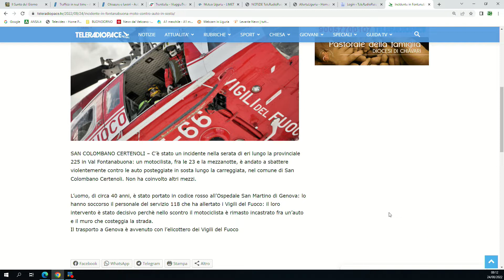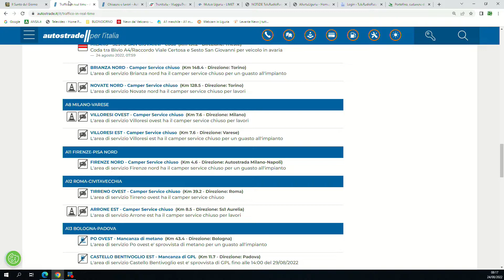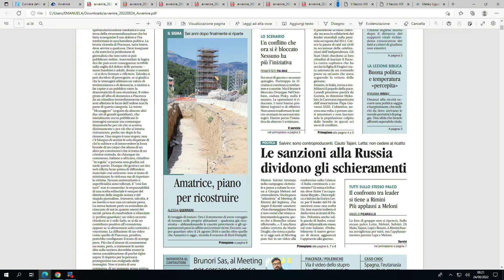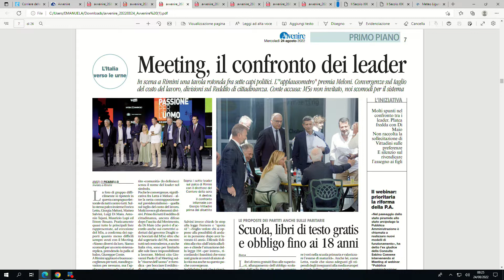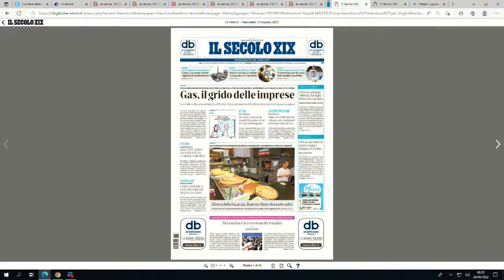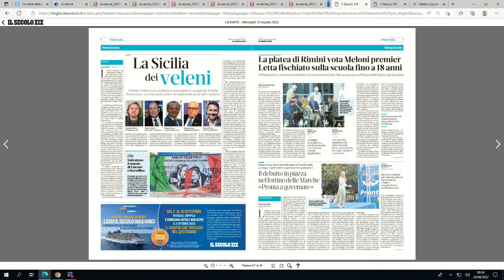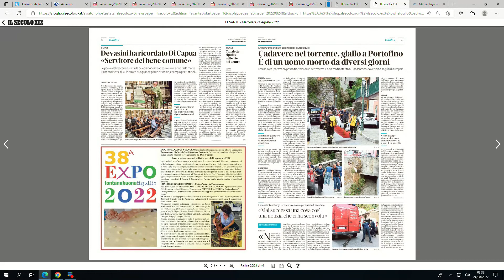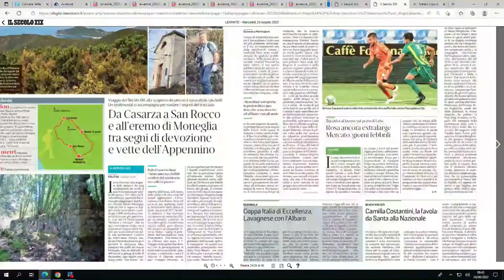TG Rassegna stampa - 24/08/2022